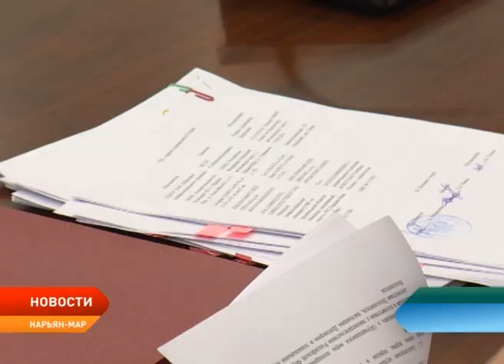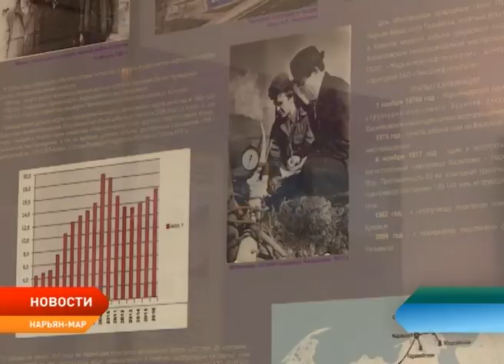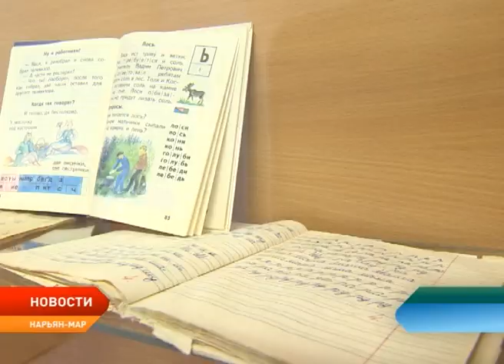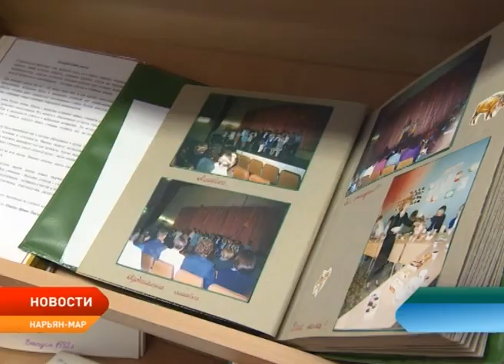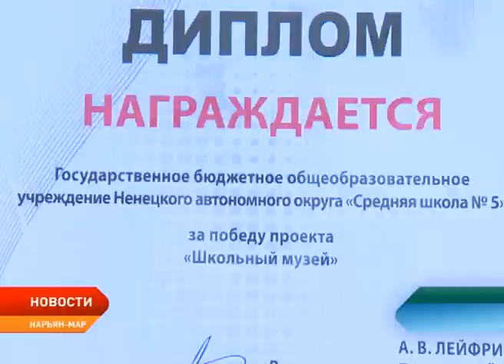Новости Ненецкого округа от 4.10.2017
Объединения не будет. Врио губернатора НАО Александр Цыбульский опроверг слухи об объединении округа и Архангельской области.

Гарантированное трудоустройство. Восемь предприятий округа подписали трехсторонние соглашения с Ненецким профессиональным училищем и студентами.

Подлежит сносу или требует ремонта. В Нарьян-Маре продолжается обследование многоквартирных жилых домов для определения их износа.